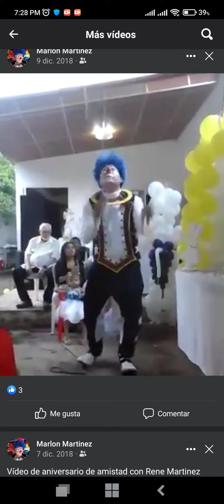Acrobacia 2 de Big boy